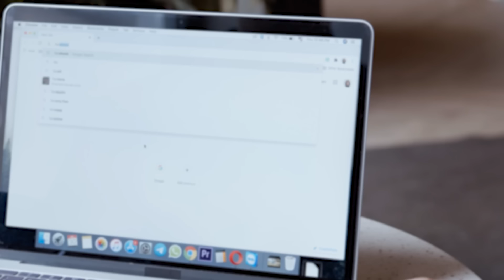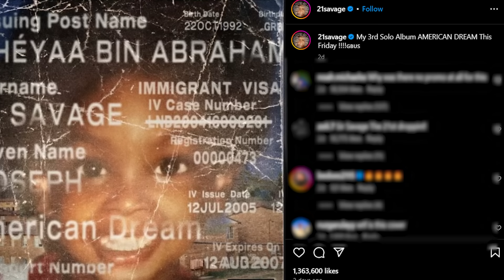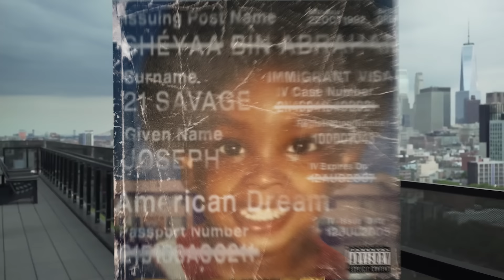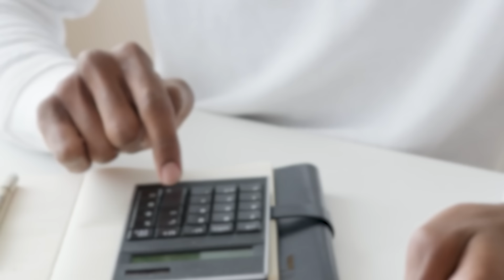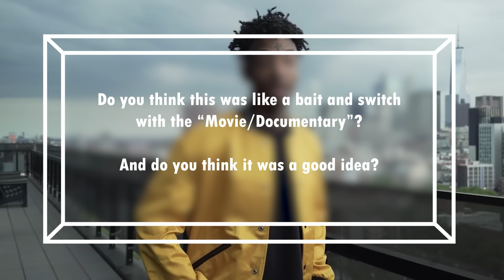Let's Talk About 21 Savage's Album Rollout...